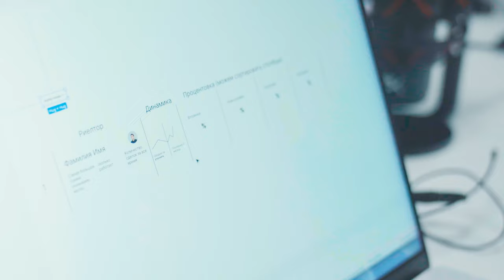Рабочая встреча с ИТ, ноябрь 2022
Сегодня работаю в нашей IT дочке. Решил возглавить рабочую группу по смене визуализации рейтинга светофора - это рейтинг риэлторов-партнеров, которые с нами работают. Решили сделать его чуть интереснее. На мой взгляд, всегда важно транслировать результаты, потому что конкуренция и прозрачность стимулируют на новые победы.

Для нас очень удобно, когда риэлторы-партнеры выбирают, кому передавать межрегиональные сделки, например, выбирают, как правило, лучших. Интересно сравнивать себя с другими городами, сравнивать себя с лучшими, свою динамику. Мне кажется, что это абсолютно правильная вещь в любой системе. У нас она давно не видоизменялась, поэтому сегодня я позвал дизайнеров, разработчиков и мы вместе поштурмили, посмотрели. Потом представим его риелторам на суд, проголосуем и в короткие сроки постараемся внедрить. Мне все это очень интересно,  у меня не так часто получается самому поучаствовать в разработке различных систем, но когда это получается, мне кажется, это такое творчество, очень хорошая энергия!

Часть программистов у нас работает дистанционно. Я считаю, что это нормально, потому что сейчас в современном мире не так важно, где ты находишься, важно, что ты делаешь. Поэтому мы достаточно положительно к этому подходим.

В этот раз решили сделать таблицы рекордов, чтобы было видно и в городе, и в компании в целом,  поэтому, я думаю, всем будет очень интересно. Также  добавили хорошую визуализацию по динамике изменений результатов каждого риелтора. Планируем сделать это, возможно, публичным и для клиентов, чтобы они знали, с кем работают, какие показатели у риэлтора внутри компании, но этот момент мы еще обдумываем, насколько это будет правильно и корректно сделать.